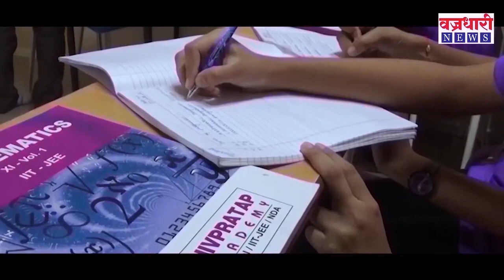खानापुर मतदार संघात आमदार अनिल बाबरांचे पारडे जड || वज्रधारी न्यूज़